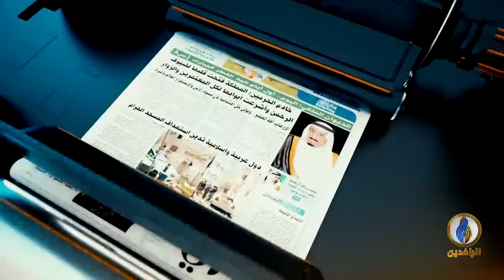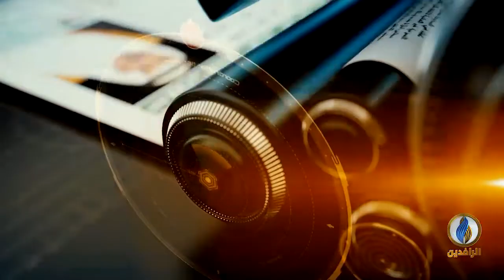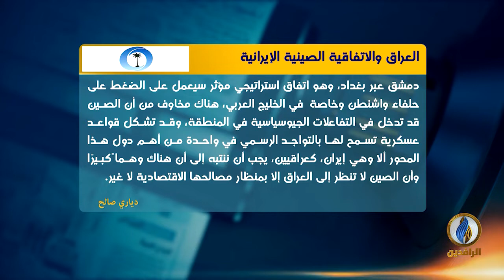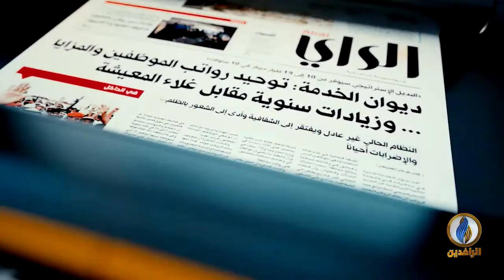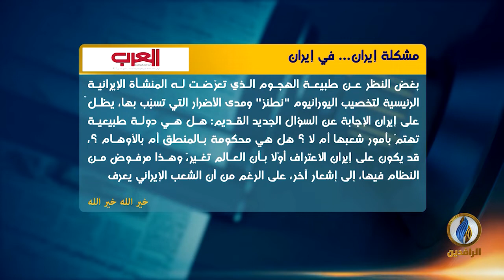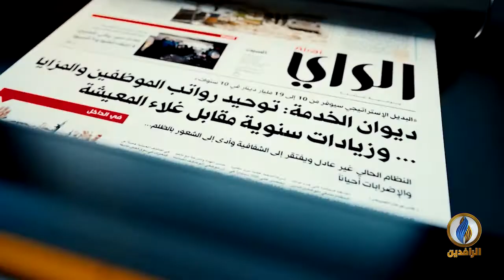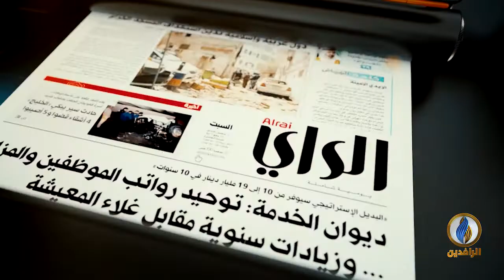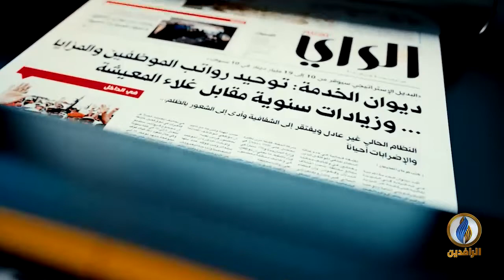صدى_الأقلام​​​ | 15 - 4 - 2021 | قناة_الرافدين​​​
تقديم:
نصير محمد